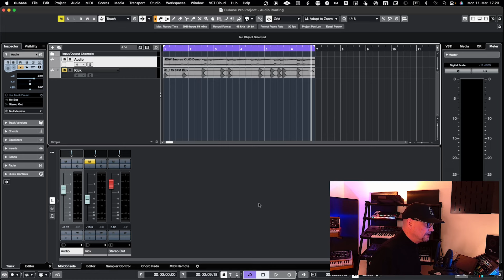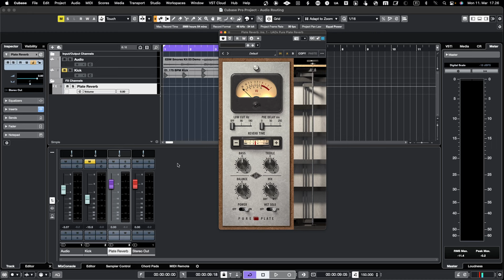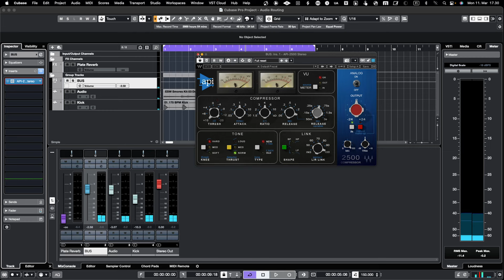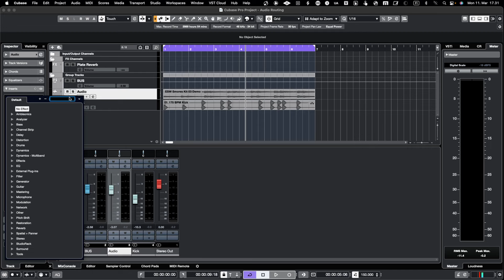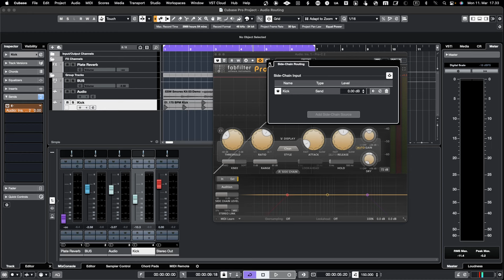Unlocking Advanced Audio Routing in Cubase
Cubase is a powerful digital audio workstation (DAW) that offers a wide range of features for professional audio production. One of its key strengths is its flexibility in audio routing, allowing you to create complex signal paths and achieve unique sound effects.

00:00 General introduction
00:37 Advanced Audio routing in Cubase
00:49 Parallel processing using Sends
04:05 Grouping Tracks to create a Bus or SubMix (Group)
07:41 Side-chain processing
10:50 Closing words and whats next

By mastering advanced audio routing in Cubase, you can take your music production to the next level and unlock new creative possibilities. Whether you're a seasoned producer looking to expand your skills or a beginner eager to learn more, this tutorial will provide you with the knowledge and tools you need to succeed.

Join us as we delve into the world of advanced audio routing in Cubase and discover how you can harness its full potential to enhance your music production experience. Let's unleash the power of Cubase's advanced audio routing together!